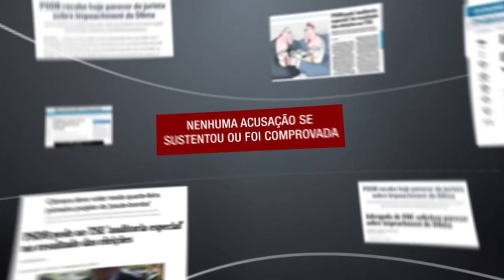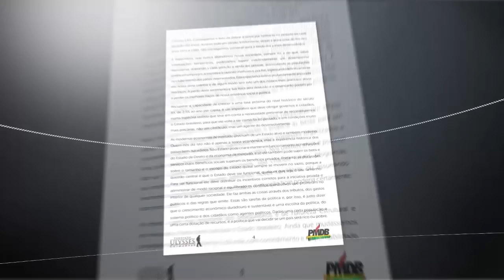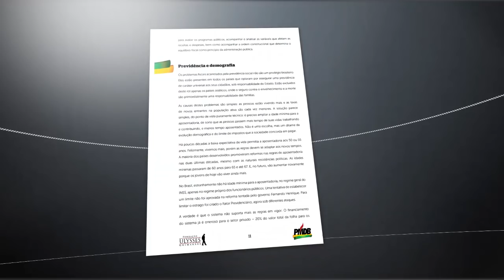PCdoB na TV: Todos às ruas para defender a democracia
"Todos às ruas para defender a democracia e contra o golpe". Esse é o mote da propaganda do Partido Comunista do Brasil (PCdoB) que vai ao ar às 20h30, nesta quinta-feira (28), em rede nacional de televisão e às 20 horas nas rádios de todo o Brasil. Os comunistas denunciam no programa a farsa do impeachment contra a presidenta Dilma Rousseff e destacam que o golpe põe fim a uma das maiores conquistas dos brasileiros nos últimos tempos: a democracia.